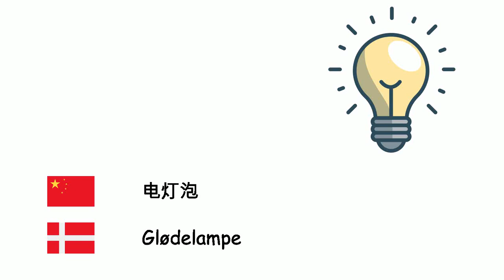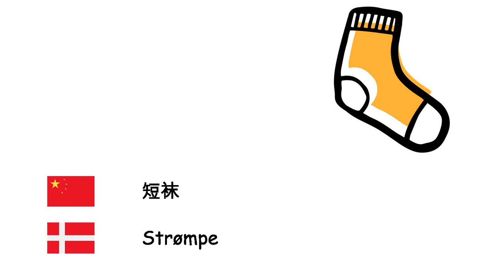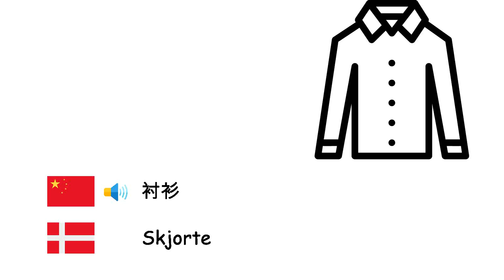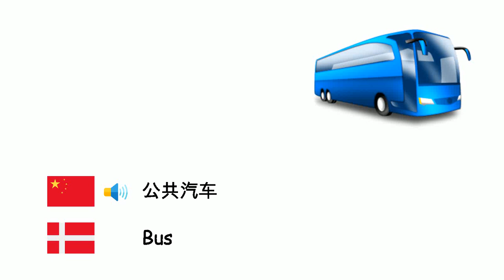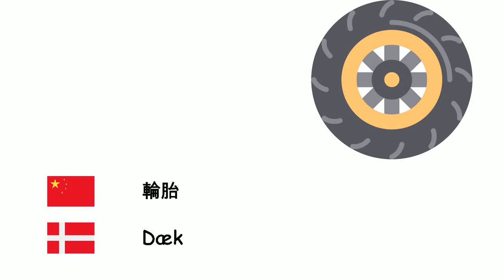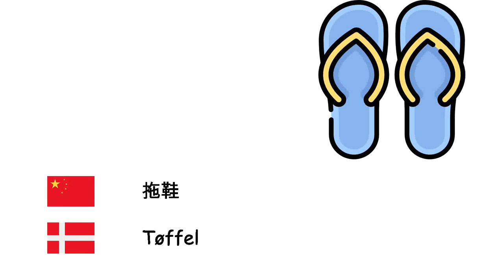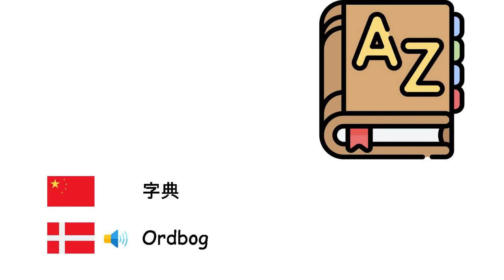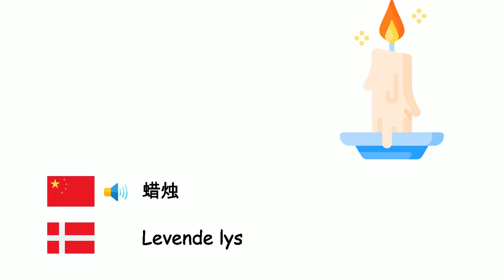物体 (丹麦语) (zh-da)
rd